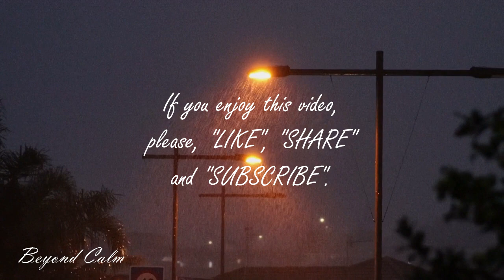Embrace the Storm: Finding Tranquility in Soothing Rainstorm - Extended Version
DEEP SLEEP INSTANTLY TORRENTIAL RAIN AND THUNDER SOUNDS FAST SLEEP MEDITATION HEAL PRAYER  Embrace the Storm: Finding Tranquility in Soothing Rainstorm - Extended Version
Relaxing sounds of heavy rain and thunder, deep sleep, relaxing, no stress, healing, meditation, yoga, prayer. Lower heart rate and blood pressure, reduce stress, start healing immediately and fall asleep in minutes! Enjoy the calming effect of nature featuring sounds of heavy rain and thunder. As the tranquil sound washes over you, worries and tension dissipate, replaced by a sense of calm. Drift off to sleep, lulled by the gentle melody of nature sounds. This natural white noise provides a soothing environment, perfect for combating insomnia and promoting restful sleep. Ideal for relaxation, sleeping, meditation, and yoga, this soothing soundtrack is the perfect companion for your mindfulness practices. Immerse yourself in the peaceful ambiance of a summer rain shower a mesmerizing video to further enhance your meditation experience.

This video contains my original content by and is edited & completed to an original form by: “Beyond Calm “channel. Any reproduction or republication of all or part of this video/audio without permission is prohibited.